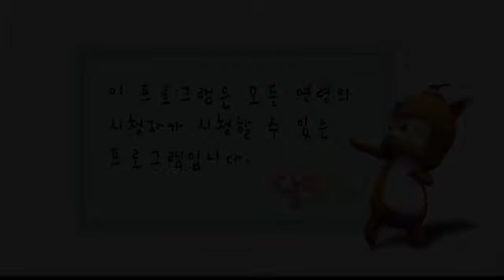다큐동화 달팽이 - Dalgo_도롱이의 꿈_#001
다큐동화 달팽이, The Adventures of Dalgo the Great,20090731,도롱이의 꿈

주변 사물로 옷을 만들어 입는 도롱이의 이야기

작은 세상! 큰 기쁨!
우리 주변의 갖가지 동물이나 곤충은 살아가기 위한
수많은 몸짓을 계속하고 있습니다.
무심코 지나쳤던 이들의 몸짓을 자세히 들여다보면
그 작은 생태적 특성 하나하나에서
놀라운 세상을 발견할 수 있습니다.

'달팽이'는 기존 동물백과에 근거한 사전식의 접근이 아니라,
생명의 소중함과 함께 감동을 줄 수 있는 정서적 접근을 지향하는
최초'다큐동화'프로그램입니다.

It is the first documentary children's story program that teaches elementary school students the preciousness and emotions of life.
Instead of the existing dictionary approach based on an animal encyclopedia, it takes an emotional approach to life to move children and make them realize the preciousness of life. By walking slowly with a snail, children get to look with amazement at the hitherto ignored world with a new eye.